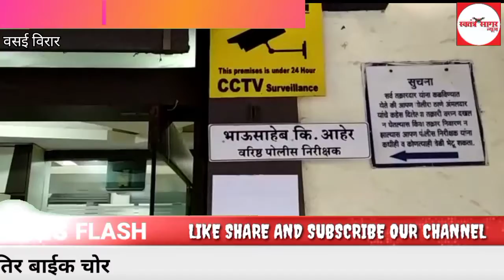Youtube से देखकर बिना चाबी बाईक का लॉक तोडना सीखे 4 शातिर बाईक चोर। मानिकपुर पुलिस ने किया गिरफ़्तार।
यूट्यूब वीडियो देखकर बिना चाबी बाईक का लॉक तोडना सीखे 4 शातिर बाईक चोर को मानिकपुर पुलिस ने किया गिरफ़्तारी जब्त की 12 मोटरसाइकिल
आज के जमाने यूट्यूब की उपयोगिता काफ़ी बढ़ गई है यूट्यूब पे तरह तरह के वीडियों बनाये व देखे जा रहे है जिनमे कई वीडियो मे बहुत ही काम की सामग्री मिलती है नए नए फ़िल्मी गानो एवं कॉमेडी मूवी आदि को यूट्यूब पे देखने का क्रेज हर उम्र के लोगो मे देखा जा सकता है इनके अलावा कई ऐसे वीडियो यूट्यूब पे आसानी से मिल जायेंगे जिसमे से किसी वीडियो मे नई टेक्नोलॉजी की जानकारी मिलती है तो किसी मे 5 मिनिट क्राफ्ट ऐसे वीडियो हर सामान्य व्यक्ति मे कुछ उत्सुकता पैदा करते है और सामान्य व्यक्ति ऐसे वीडियो से प्रेरणा लेकर कुछ नया सिखने की कोशिश करते है लेकिन ऐसे मे अपराधी किस्म के लोग इसी तरह की सामग्री का गलत उपयोग करते है ऐसा ही एक मामला वसई के मानिकपुर पूलिस स्टेशन मे सामने आया जहा 4 चोर एवं बदमाश किस्म के लोगो ने यूट्यूब पर बिना चाबी के गाड़ी को खोले जाने के वीडियोज देख कर उसका उपयोग मोटरसाइकिल चोरी करने मे किया हालांकि कहते है की क़ानून के हाथ लम्बे होते है जिस कहावत को मानिकपुर पुलिस ने सही साबित करते हुए इन चारो शातिर चोर को पकड़ने मे कामयाबी हांसिल की इन चोरो से चोरी की गई सभी मोटर साइकिल की बरामद कर ली गई इस मामले की जानकारी मानिकपुर पुलिस निरीक्षक भाऊ साहेब आहेर ने दी.